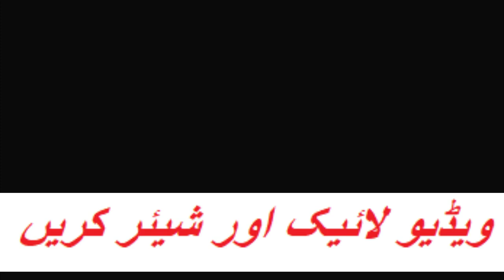Hafiz Muhammad Nawaz of Karor Paka at GULSHAN E DARKHWASTI 22-11-2019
محصن المدارس حافظ محمد نواز آف کروڑ پکہ